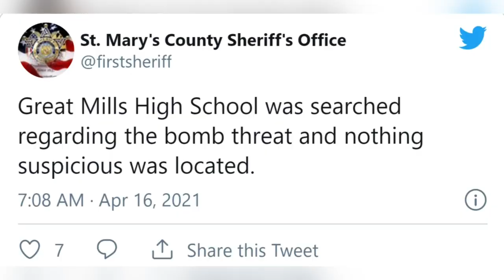Nothing Suspicious Located After Bomb Threat At Great Mills High School, Sheriff's Office Says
The St. Mary's County Sheriff's Office said Friday morning that nothing suspicious was located after a bomb threat at Great Mills High School on Thursday afternoon.